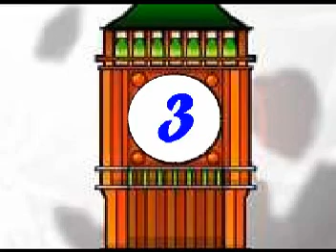Boas Festas James S. Viana